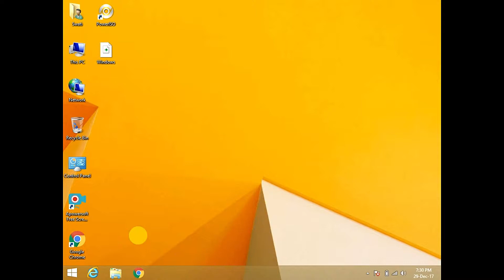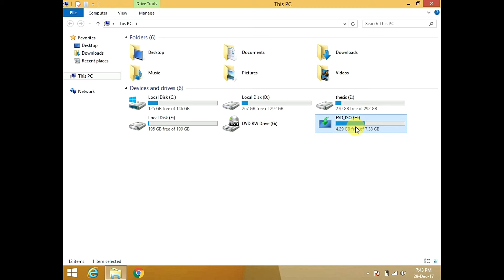How to create Bootable Pen Drive/SD Card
Download Power ISO:-